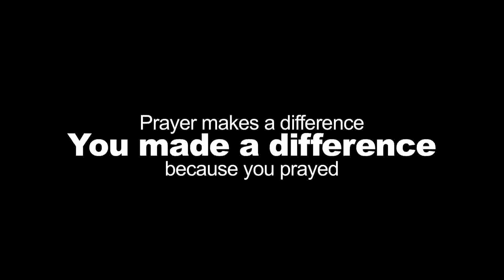Kenya Mission 2012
Here's a look at Pastors Mike & Becki and Brooke's trip to Kenya in July 2012.